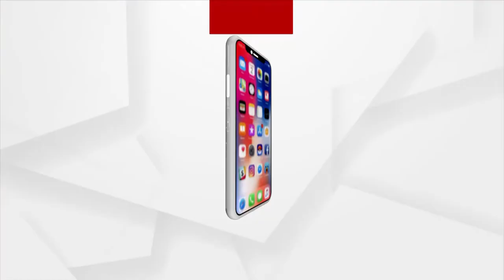Headlines@ 9.30 am | 11 Feb 2022 | ArgusNews